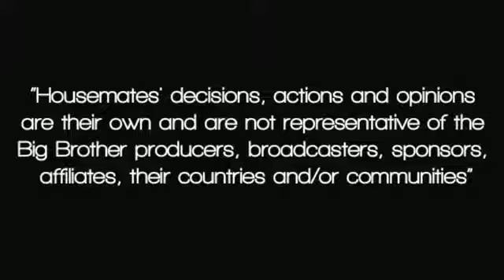Efe of Big Brother Nigeria 2017 talks about his feelings for Marvis and other issues.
Big Brother Nigeria   Efe responds to questions from all his  fans